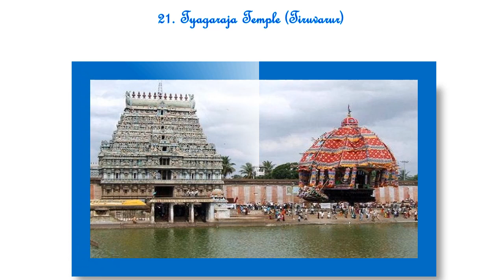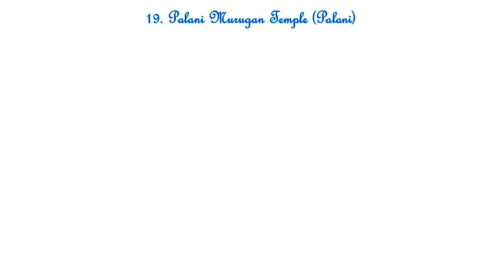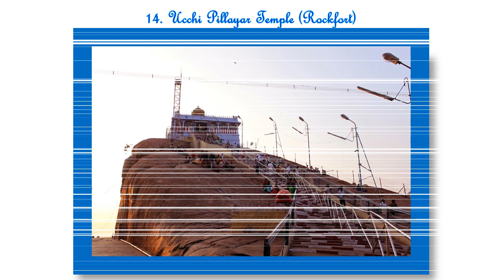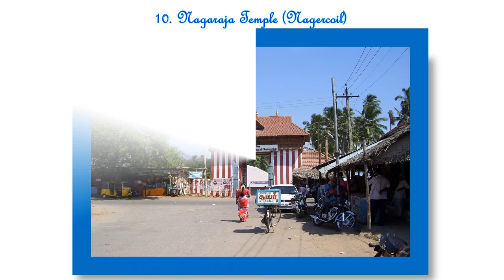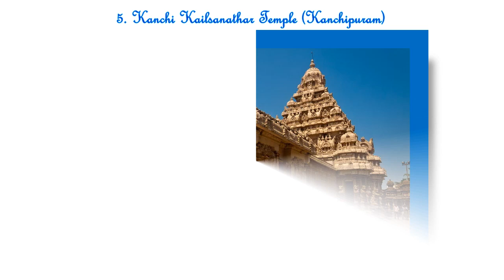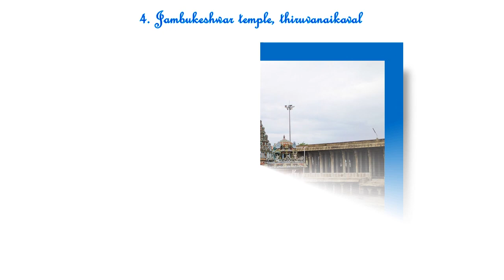25 Most Famous Temples To Visit In Tamil Nadu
Sri Rajagopala Swamy Temple, Mannargudi – Lord Krishna’s Grand Abode